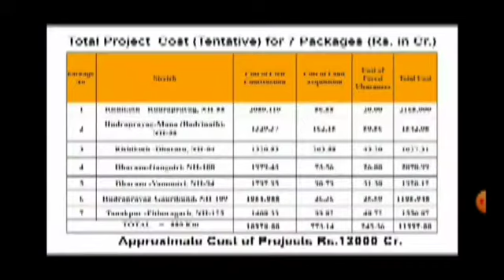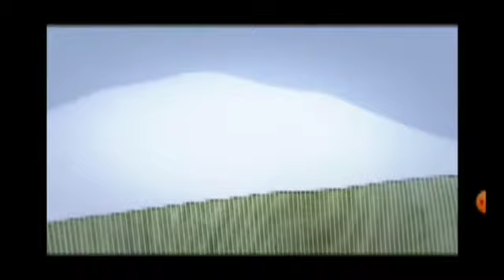CharDham Highway Project Chardham Mahamarg Uttarakhand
Chardham Highway Project (All weather Road) in Uttarakhand
Chardham Road Project Uttarakhand
Badrinath kedarnath Gangotri yamunotri Road Projet

You can download pdf link from Telegram Channel studyclock

Study clock Institute